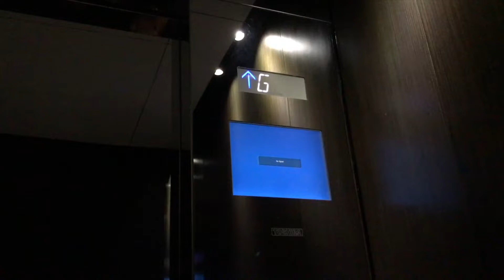Wedding magazine - Behind The Scenes。